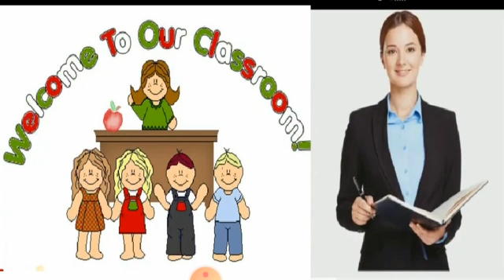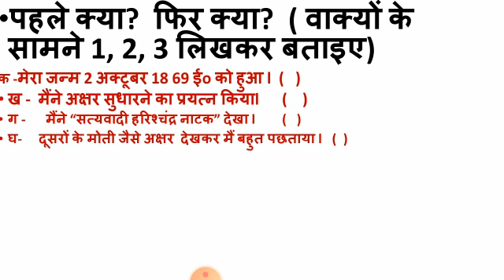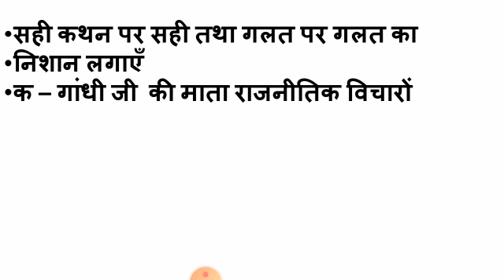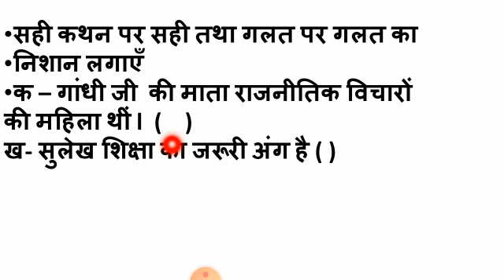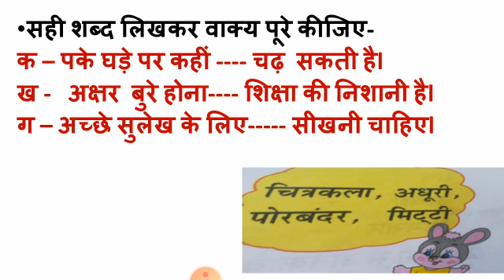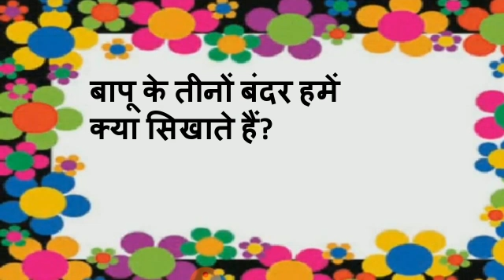Hindi| Gandhiji Ki Kalam Se| Module-29|Class-2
Radiant Central Children Academy Jalalpur Ambedkarnagar CBSE Board